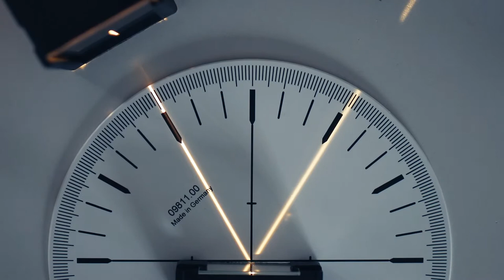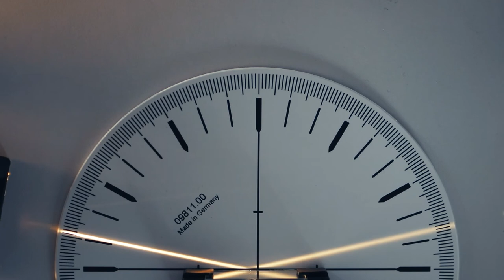Reflexionsgesetz von Licht als Schülerexperiment - Experiment